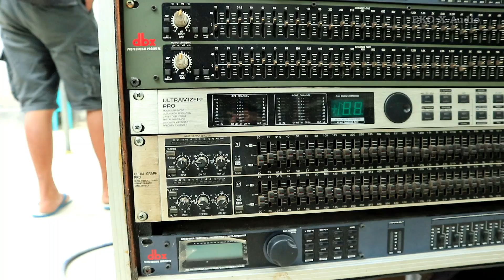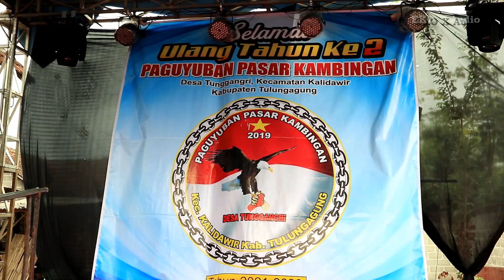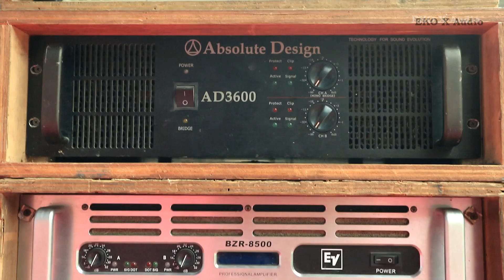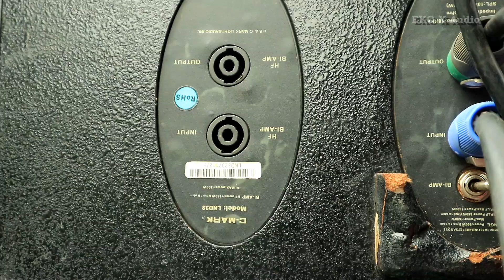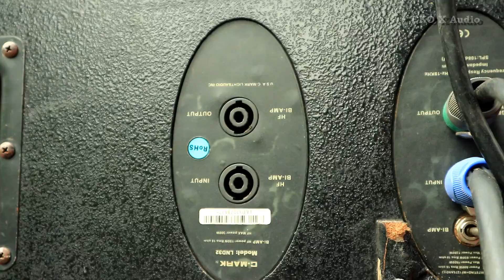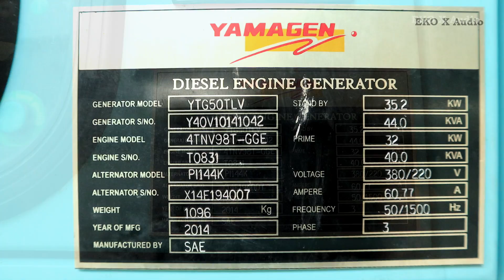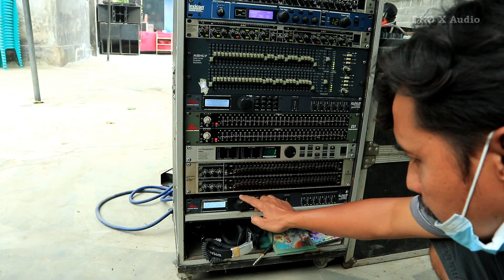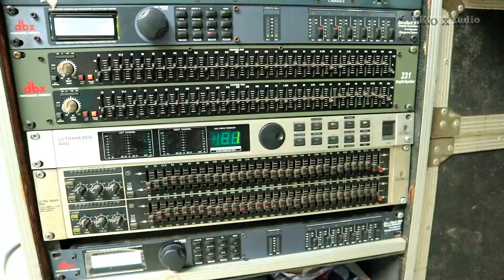Paket mini tapi Horegh ini Ternyata Box yang dibawa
Jaya Musik ( P.Yahya )
Rental Sound System,Lighting,Alat Pesta (Tenda,kursi,Lantai dll)
Alamat Ds Balesono Kec.Ngunut Kab.Tulungagung -Jatim